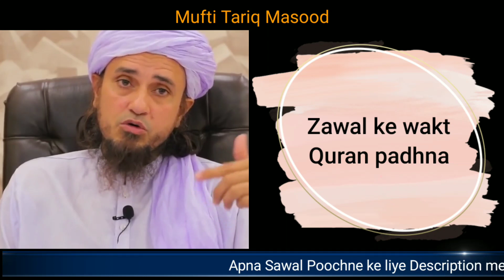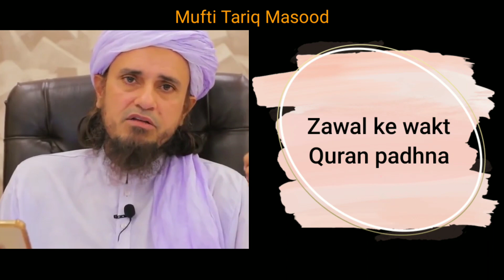Zawal ke Wakt Quran Padhna | Mufti Tariq Masood